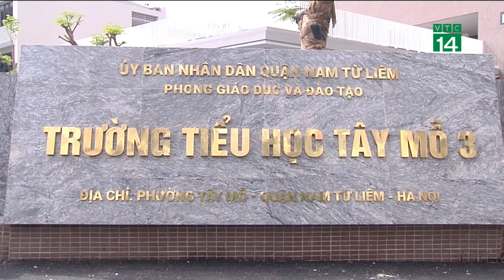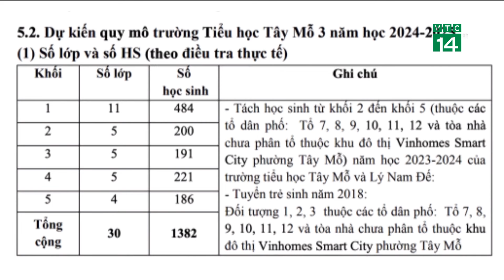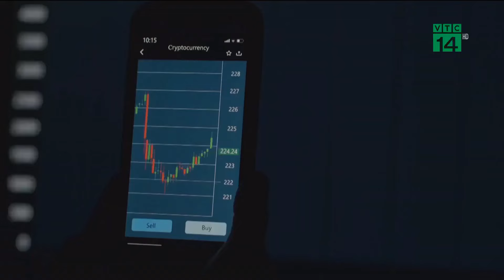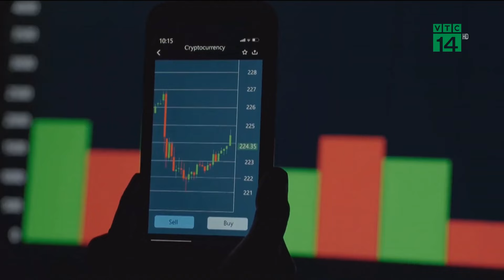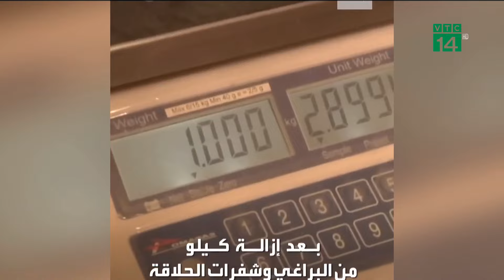Công an vào cuộc vụ Huấn Hoa Hồng “kêu cứu” khi tranh chấp biển số ngũ quý 9| VTC14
VTC14 | Gần đây, mạng xã hội xôn xao anh Bùi Xuân Huấn đăng tải thông tin kêu cứu vì gặp rắc rối pháp lý liên quan đến chiếc xe máy mang biển số 97B1-999.99 mua cách đây 1 năm. Lãnh đạo Công an tỉnh Bắc Kạn đang giao các phòng nghiệp vụ kiểm tra, làm rõ thông tin liên quan tới việc anh Bùi Xuân Huấn (tức Huấn Hoa Hồng) và một cá nhân trên địa bàn tranh chấp biển số ngũ quý 9.